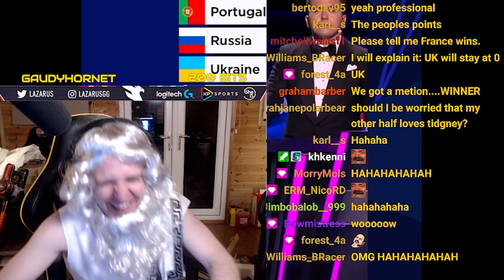HILARIOUS Reaction to UK Getting 0 Points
Proud member of Lazarus and Powered by XP Sports